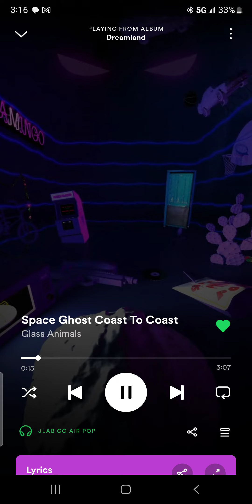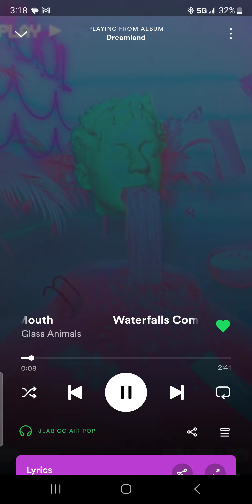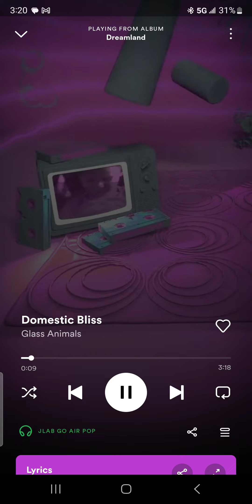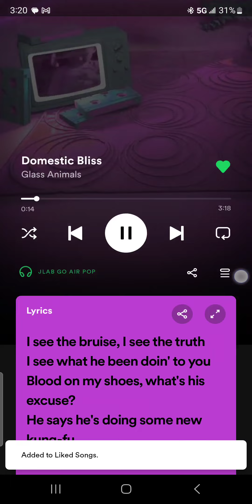Glass Animals...just want to promyltw this band. Great music .